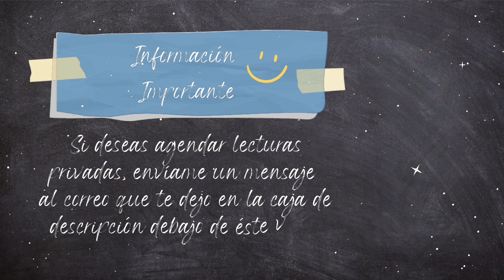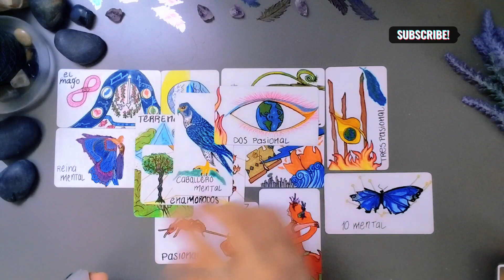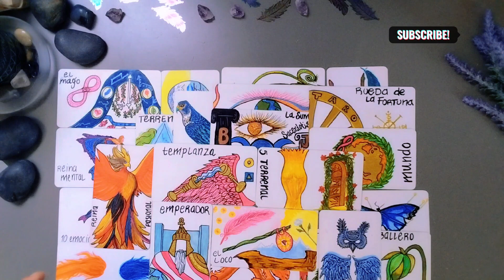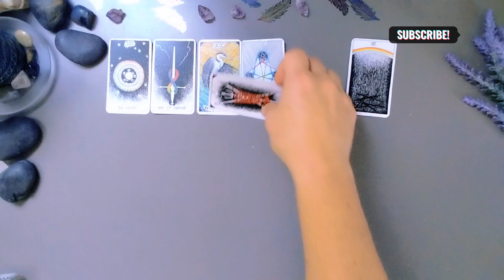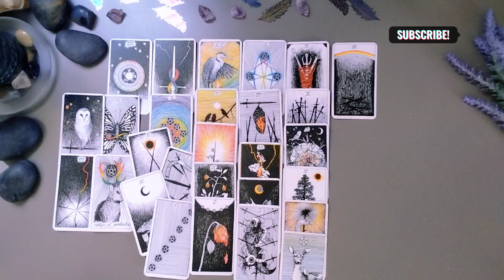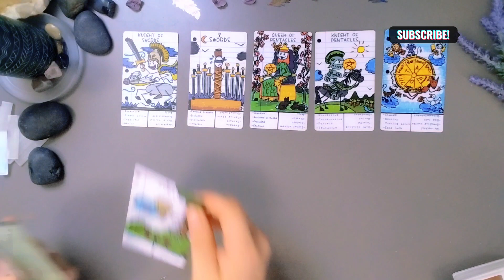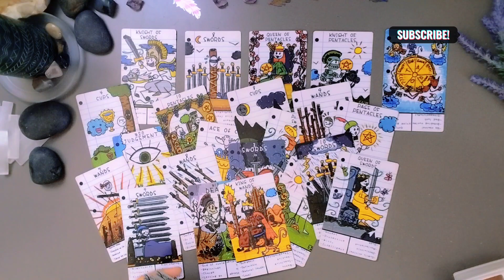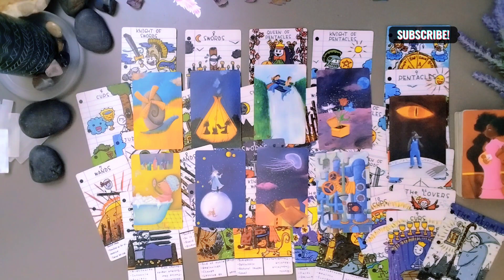👾MENSAJES DE TU NIÑO /A INTERIOR. ELIGE UN GRUPO 🧑‍🎤🧑‍🚀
Bienvenido (a) seas a Energía Divina. 🔥❤️‍🔥🔥

🪔 *No ofrezco por ningún medio lecturas más que por los videos que comparto en este canal* 🪔

Subscribete al canal para disfrutar de las lecturas diarias que traigo para ti. RECUERDA Activar la campanita de notificaciones, así YouTube te avisa del nuevo contenido disponible para ti.

Capitulos:
00:00 Intro
00:30 Presentación de mazos. Elige tu grupo
04:04 Subes de nivel
31:50 Miras de otra manera el dinero
58:55 Eres abundante, disfruta.

🪯Mazos utilizados:
INTUITIVO DE FLAMA CÓSMICA TARO. Por FCT
THE WILD UNKNOWN TAROT. Por Kim Krans
DOODLE TAROT. Por Em K. Holloway
DIXIT CARDS.

Las lecturas y/o mensajes que se comparten en este canal son de entretenimiento únicamente. No se comparten consejos médicos y/o profesionales. Lo que comparto son los mensajes de las cartas usando las energías que se presenten. Para asistencia profesional/médica/psiquiátrica (entre otras) favor de hacer lo conducente.